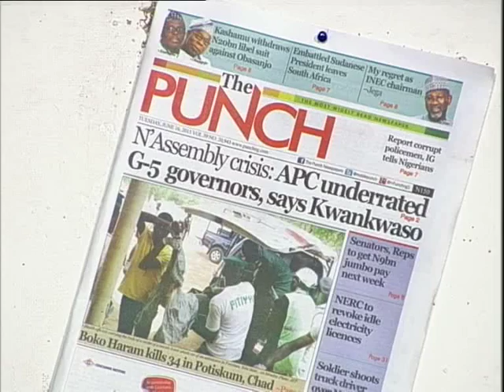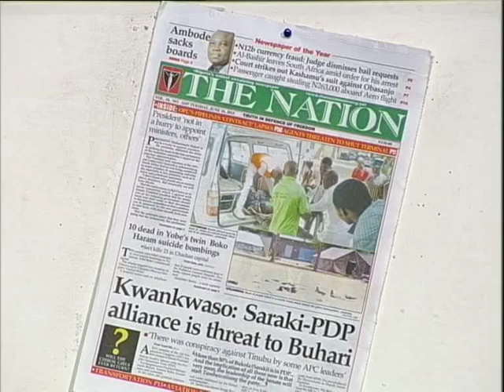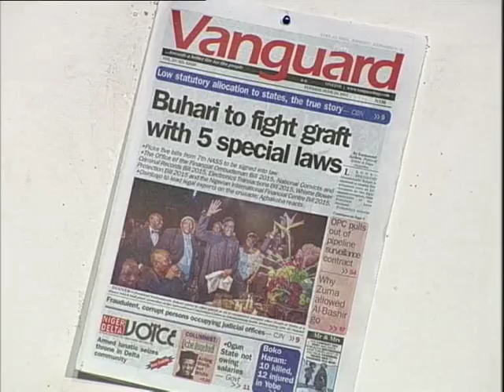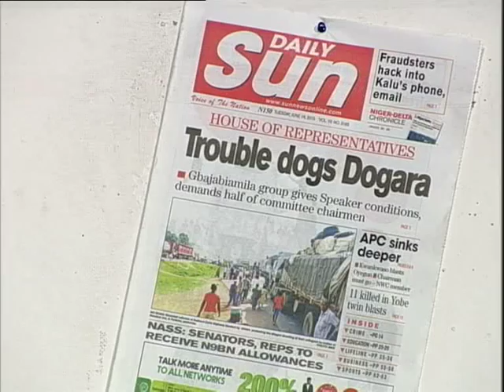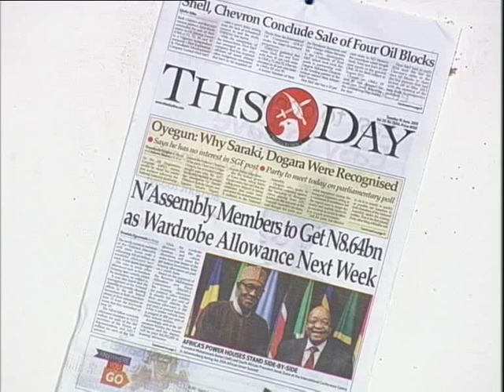Corporal Punishment: Part of Our Culture?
Beating Children is part of our culture. The Your View Ladies Shed More Light on the topic